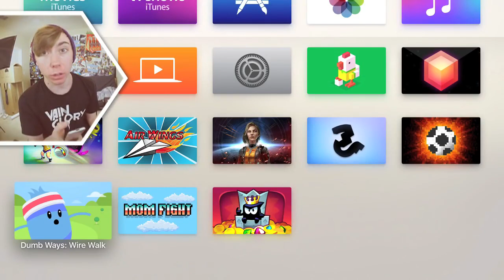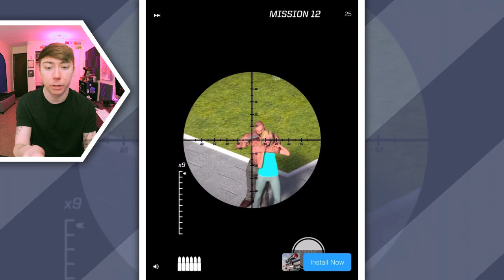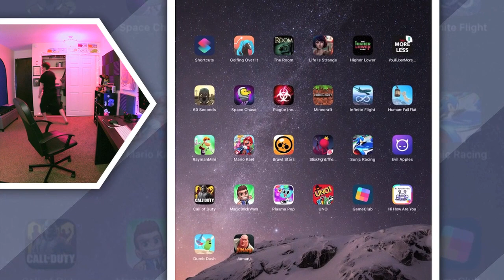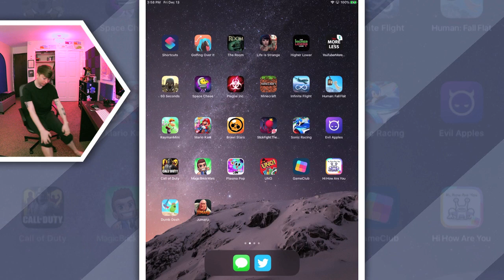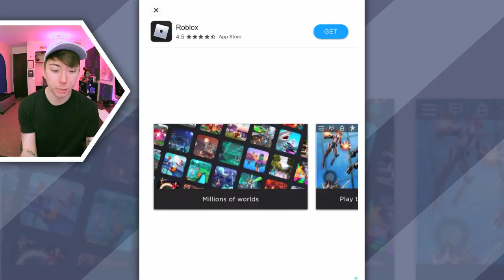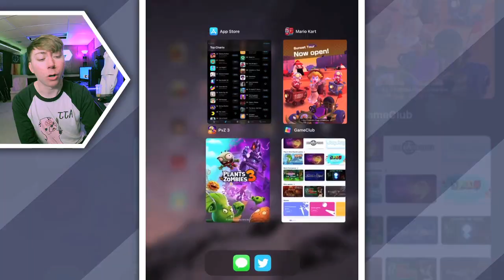EVERY DUMB WAYS TO DIE Spin-Off Game! (lonniedos)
Lonnie plays EVERY Dumb Ways to Die spin-off mobile game for iPhone!

0:00 Dumb Ways to Die: Wire Walk (Apple TV Game)
5:08 Dumb Ways to Dash (iOS / Android)
48:15 Dumb Ways Jr. (iOS / Android)
53:03 Dumb Ways to Die Superheroes (iOS / Android)
1:12:45 Dumb Ways to Draw (iOS / Android)